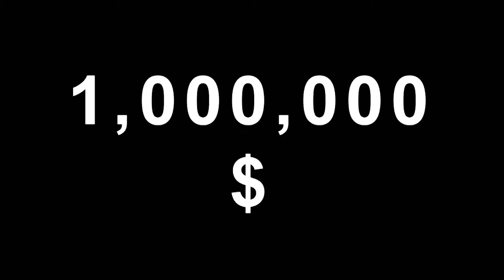Оюуны өмчийн үнэ цэнэ | Dulmandakh Sukhbaatar | TEDxUlaanbaatar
Дуу стриминг үйлчилгээг Монголд анхлан нэвтрүүлсэн Дөлмандах оролцогчдоос Та хулгай хийдэг үү? гэж асуусан нь учиртай. Бидний биет бус оюуны өмчийг үнэгүй зүйл мэт ойлгодог тогтсон ойлголтыг сөрсөн энэхүү илтгэлээс бид оюуны өмчийн жинхэнэ үнэ цэнийг ойлгох болно.

Dulmandakh introduced the first music streaming service in Mongolia, offering the much needed option for Mongolia listeners to have access to licensed music on affordable basis.